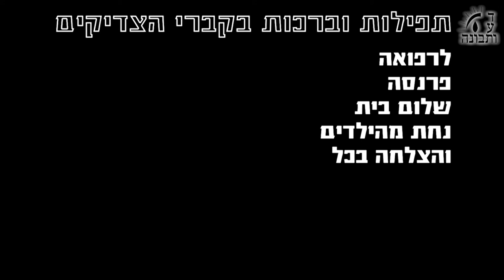הכנה לקבלת התורה - בשפה ההודית - Torah Lessons - Marathi language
הכנה לקבלת התורה - בשפה ההודית